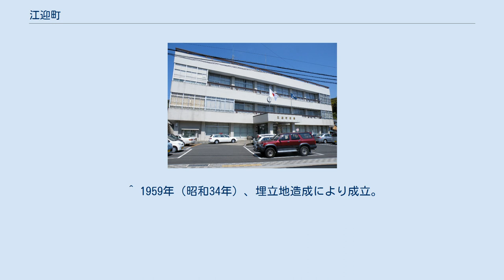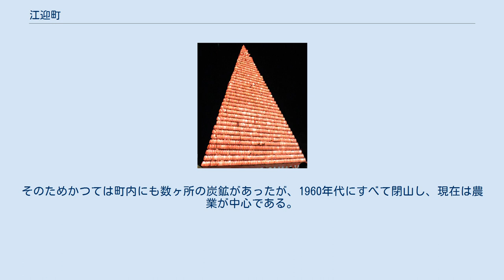江迎町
江迎町（えむかえちょう）は、長崎県の北部にある町である。
北松浦郡に属した。
2010年（平成22年）3月31日、鹿町町とともに佐世保市へ編入合併し自治体としては消滅した。
 ここでは、現在の佐世保市の一地域としての江迎（えむかえ）についても記述する。
 長崎県本土地域の最北部、北松浦半島中北部を町域とし、佐世保市の中心市街地から北西へ約20kmの場所に位置する。
町域は江迎川が東から西へ横断し、北西部は半島に切り込んだ江迎湾に接する。
北部・南部は丘陵地が広がる。
 2010年（平成22年）3月時点 江迎町では「長坂」「猪調」の大字が設置されていたが、1957年（昭和32年）に大字の表示を廃止した。
 2010年（平成22年）佐世保市編入時に地名末尾の「免」の文字、及び小字を廃し、旧来の免の名称に「江迎町」を冠した町名に変更された （表記例：北松浦郡江迎町大字長坂長坂免→北松浦郡江迎町長坂免→佐世保市江迎町長坂） ^ 1955年（昭和30年）、北松浦郡田平町（現・平戸市）より編入。
田平町発足以前の自治体である旧南田平村時代は「下寺」の大字を冠称していたが、江迎町編入時にこの大字は採用されなかった。
このため1957年の大字廃止まで町内で唯一大字なしの区域だった。
 ^ 1959年（昭和34年）、埋立地造成により成立。
 江迎は古くから交通の要衝であり、江戸時代には平戸藩の本陣が置かれ、平戸往還の宿場町として栄えた。
 公選による町長 北松浦半島では半島内の各地域で石炭を産出し、北松炭田として栄えた。
そのためかつては町内にも数ヶ所の炭鉱があったが、1960年代にすべて閉山し、現在は農業が中心である。
 また、町おこしの一環として、「誰にでも手軽に始められる縮緬細工の『えむかえ繭玉』」をスローガンに、町民の団体「花手まり」が結成され、繭玉をアレンジした「手毬きめ込み人形」を全国に先駆けて手作り生産をしている。
 一般国道 県道 主要地方道 その他の県道 その他の道路